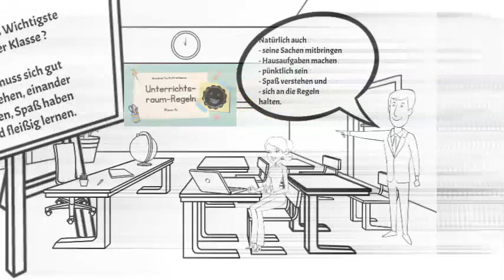5c RS BEN - zum Schuljahresbeginn 2022/3